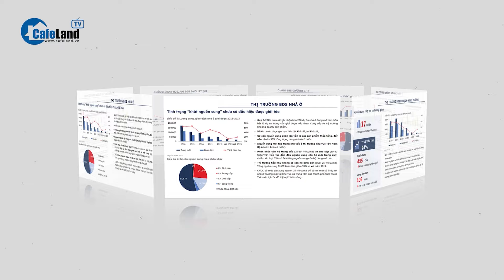Ông Nguyễn Cao Trí LẦN ĐẦU XUẤT HIỆN sau khi bị bắt, xin VẮNG MẶT trong một số ngày xét xử |CafeLand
Ông Nguyễn Cao Trí LẦN ĐẦU XUẤT HIỆN sau khi bị bắt, xin VẮNG MẶT trong một số ngày xét xử

Cập nhật diễn biến tại  phiên xét xử sơ thẩm vụ sai phạm xảy ra tại Tập đoàn Vạn Thịnh Phát, Ngân hàng TMCP Sài Gòn (SCB) và các tổ chức có liên quan. Là Bị cáo cuối cùng trong vụ án bước lên bục khai báo. Ông Nguyễn Cao Trí (Chủ tịch HĐQT Công ty Capella) khai mình bị cột sống và một số bệnh. HĐXX cho biết nếu quá trình xét xử sức khỏe không đảm bảo bị cáo Trí cần báo lại cho tòa biết.